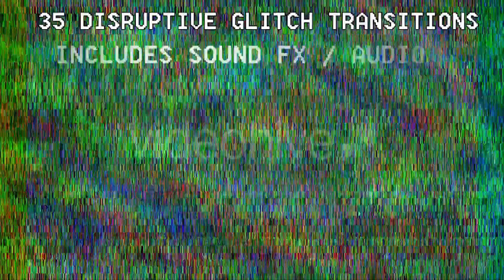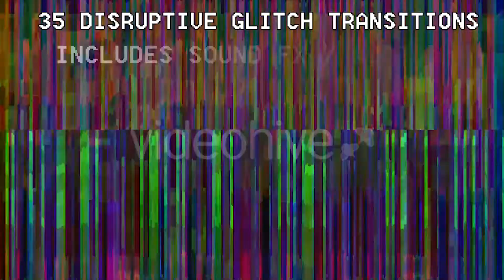Computer Glitch Disruptive Transitions for video editing effects